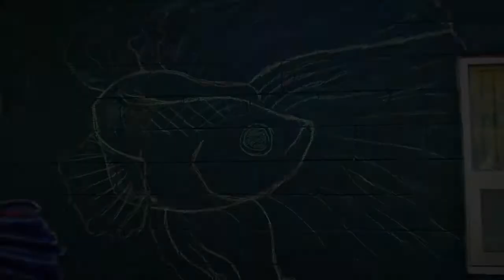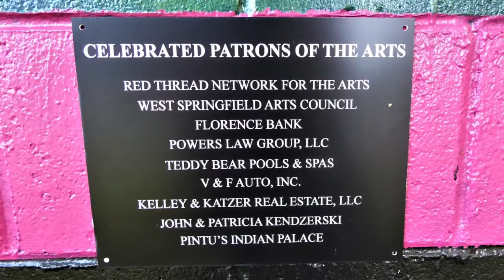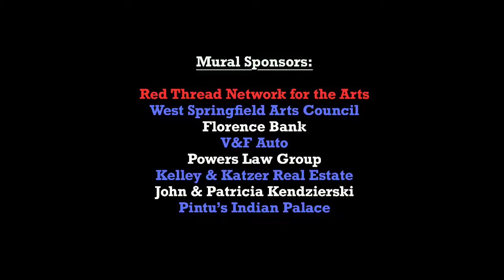Main Street Mural - June 2021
A month long creation working around high winds and rain. Wall is 13 x 100 feet.